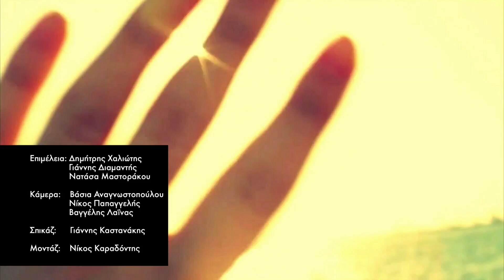Mstories 82 - HD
Η Νατάσσα Μποφίλιου μας περιμένει στο Passport για να γίνουμε όλοι μια παρέα.
Το Cirque du Soleil έρχεται ξανά στην Ελλάδα με μία εκθαμβωτική παράσταση.
Η Ηρώ Σαΐα επιστρέφει δισκογραφικά με νέα τραγούδια.
Ο Ορφέας Αυγουστίδης, η Τζένη Θεωνά και ο Ανδρέας Κοντόπουλος μας προτείνουν μία σουρεαλιστική κωμωδία.
H δημιουργία συναντά την τέχνη σε ένα μαγαζί με το αινιγματικό όνομα "Tintinnabulum".